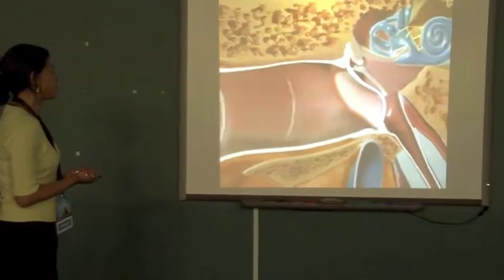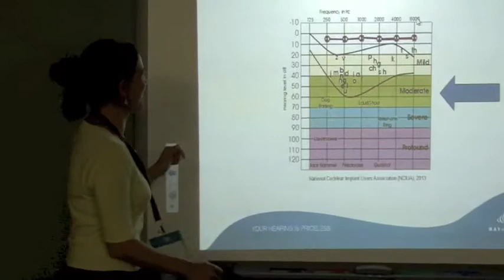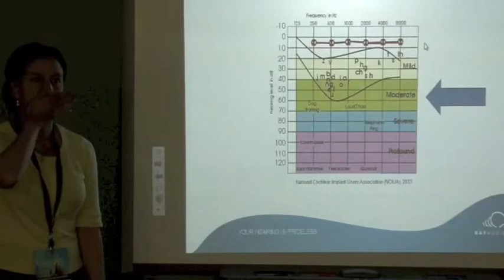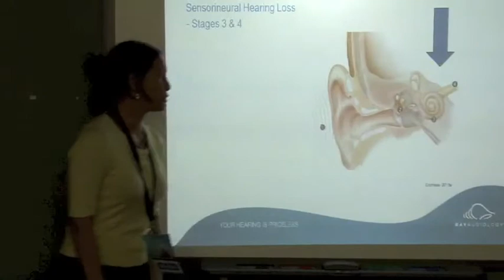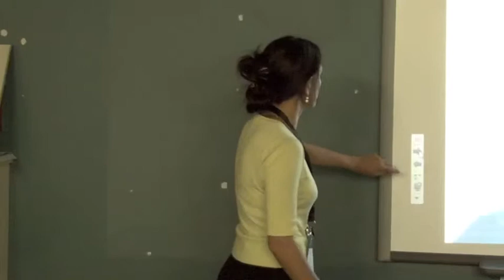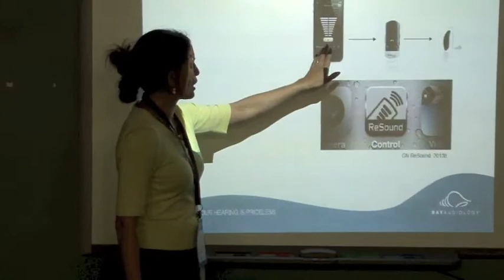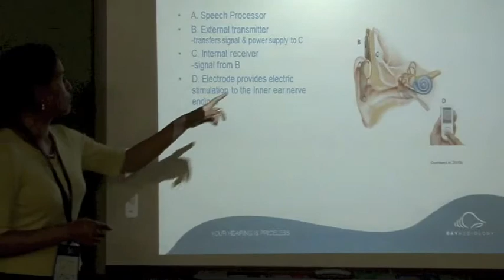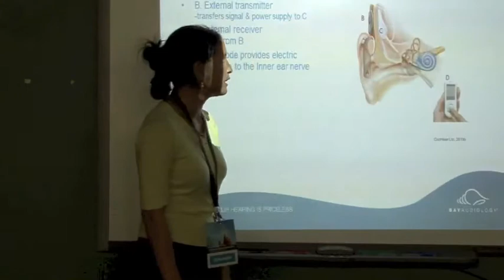Geraldine Spencer & Wanda Gower-James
Geraldine Spencer from Bay Audiology and Wanda Gower-James from the Gisborne Hearing Association give a combined presentation about current hearing aid technologies at the 2013 Tairawhiti TechXpo